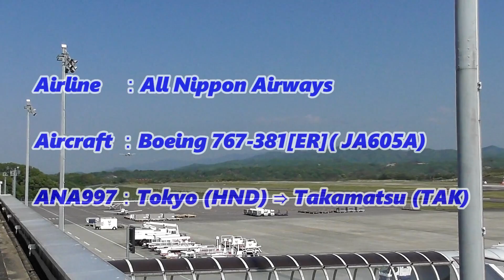高松空港 グランドハンドリング ランプサービス 全日本空輸ANA機 B767-300[ER](JA605A) マーシャリング マーシャラー プッシュバック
高松空港に東京(羽田空港)から到着した、全日本空輸(ANA機)のBoeing767-381[ER](JA605A)を折り返しで出発するまでの駐機中に行われる各種作業をウォッチしました。これらの作業を確実かつ安全に行うことが、定時運行と安全航行に繋がります。